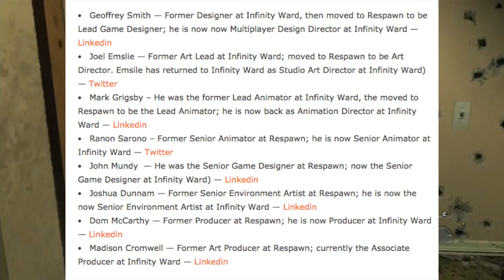Call of Duty: Modern Warfare 4 (MW4) is coming in 2019!!!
So guys the leakes today show that call of duty modern warfare 4 is coming in 2019. Tell me what you guys think about cod mw4 in 2019.

YO! my name is Yogge. I make daily gaming videos. :)